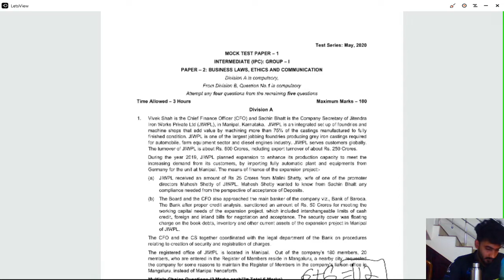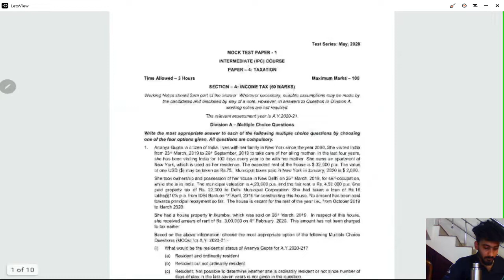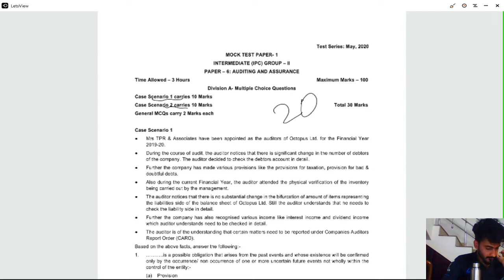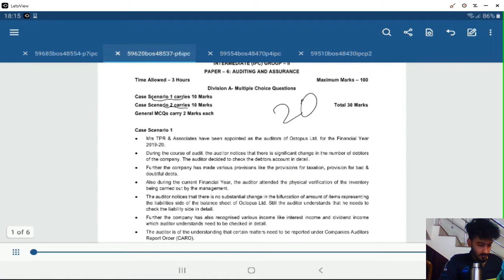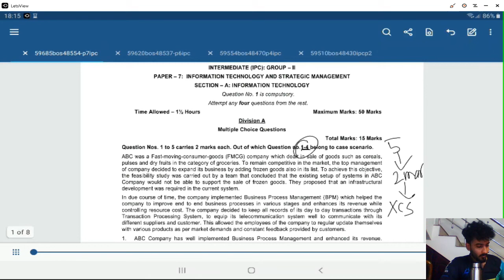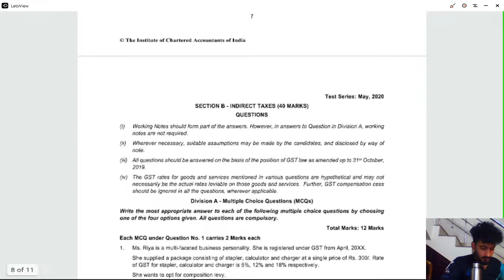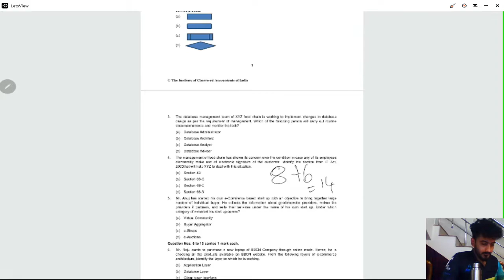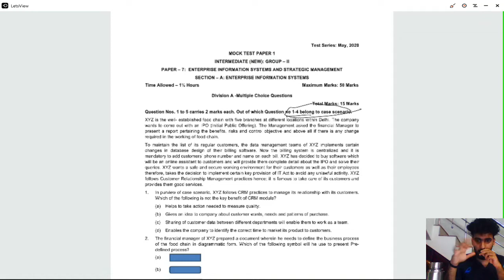CA IPCC/intermediate- Case Study MCQ clarification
Hello guys,
In this video i will be providing an update based on  new case study mcq based Released by the ICAI

new syllabus discussion starts at : 6:12